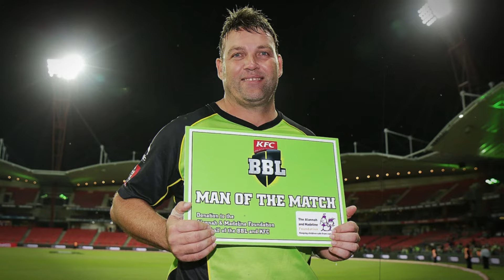कब और कहाँ देख सकते international master league 2024 | Sachin Tendulkar as a captain in IML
कब और कहा देख सकते international master league 2024 full schedule and details | sachin tendulkar as a captain in iml

League
Sachin Tendulkar set to return to field on THIS date, to lead India in International Masters LeagueIndia, Sri Lanka, Australia, England, South Africa and West Indies will participate in the International Masters League. The likes of Sachin Tendulkar, Kumar Sangakkara, Shane Watson, Eoin Morgan, Brian Lara and Jacques Kallis are captains of their respective teams.

Legendary India cricketer Sachin Tendulkar is set to return to the field once again as he will lead India in the International Masters League (IML) starting on November 17. A total of six teams - India, South Africa, England, Australia, West Indies and Sri Lanka - will participate in the tournament as legendary cricketers turn back the clock for the fans.
A total of 18 T20 matches will be played from November 17 with the final scheduled on December 8. DY Patil Stadium in Mumbai, Ekana Stadium in Lucknow and SVNS International Cricket Stadium in Raipur will host four, six and eight matches respectively. Raipur will host both the semifinals and final. The schedule of the inaugural edition of IML has also been unveiled as India will face Sri Lanka in the opening game.
Sachin Tendulkar is also the League Ambassador and he said, "As the ambassador and face of the IML, I am looking forward to leading and representing India Masters in the league. The action on the field will no doubt be competitive and exciting. All the players are enthused at the prospect of playing the IML at multiple venues. It’s an opportunity to inspire the next generation while celebrating the sport that we all love."
Sunil Gavaskar has been appointed the League Commissioner and he is also delighted to bring on board such brilliant cricketers together once again on the field. "Stalwarts from every country will be playing the International Masters League. For them, it is a wonderful opportunity to showcase their skills and show the world that they are still very good. These guys don’t know what it is to take it easy. It is going to be an exciting league, with close contests. I am sure it will be a worth a treat for all those who come to the ground and watch on the television," he said.